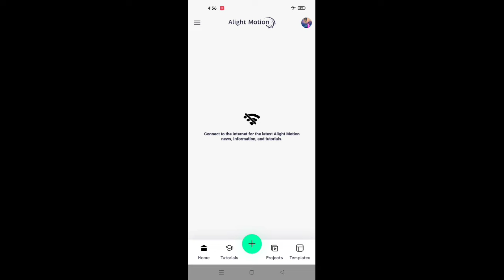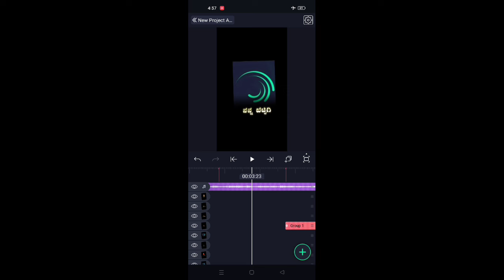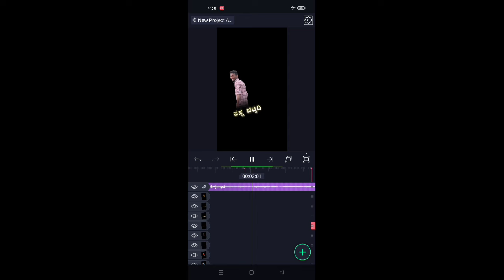ನ್ಯೂ ಟ್ರೆಂಡಿಂಗ್ ಪಂಚಮಿ ಜನಪದ ವಿಡಿಯೋಸ್ Elite motion editing videos lyrics Kannada@AnandABEDITYAMPD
🌺beat mark full project link 🌺